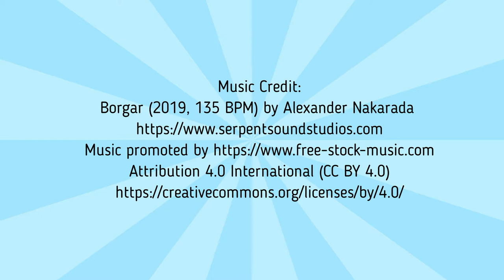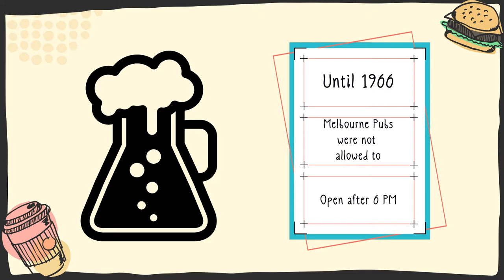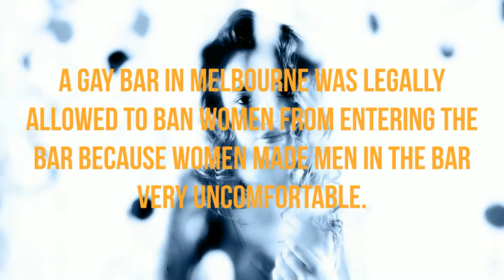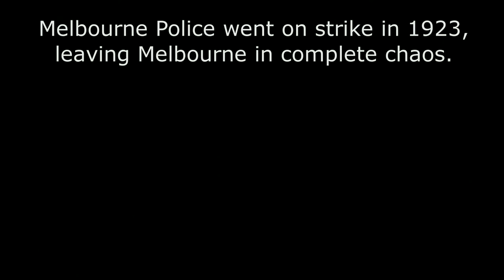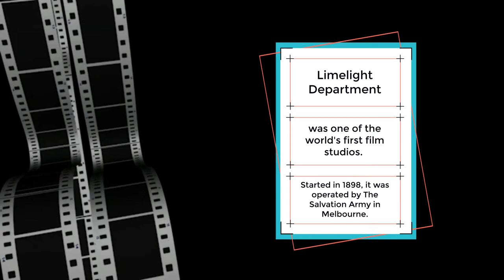Surprising Melbourne Facts We Bet You Didn't Know!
Just how well acquainted are you with Melbourne? Learn amazing new Melbourne facts in this short video. In case you are looking for a more detailed facts list, you can always head over

Images and background videos in this video are sourced from Envato Elements and are licensed for Commercial Usage.